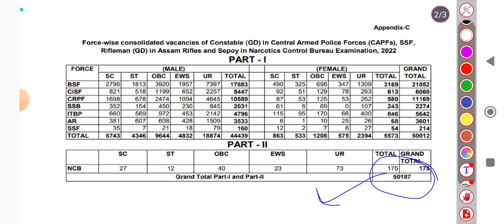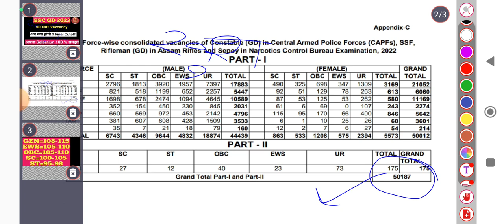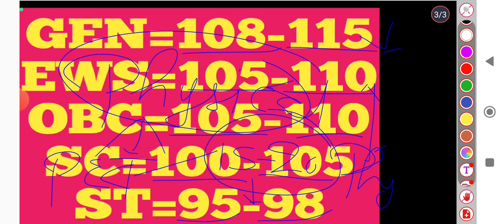SSC GD Result Latest Update 2023|SSC GD Cutoff latest Update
ssc gd
ssc
testbook
ssc gd cut off state wise
gd
ssc gd cut off after answer key
ssc gd cutoff
ssc gd 2023 final cutoff
ssc gd final cut off 2022 latest
ssc gd final cut off 2022 today
ssc gd cut 2022
gd cut off
ssc gd cut off 2023 rwa
ssc gd cut off 2023 after answer key
ssc gd 2022 final cut off post wise
ssc gd cut off kya rahegi 2023
ssc gd final cut off 2022 new update
ssc gd result date 2023
ssc gd safe score for physical
ssc gd pre cutoff 2023
ssc gd cut off marks
ssc gd 2023 cutoff
ssc gd 2023 expected cutoff
cutoff for ssc gd 2023
expected cutoff ssc gd 2023
ssc gd assam cut off 2023
ssc gd 2023 after answer key cut off
after answer key gd cut off 2023
gd cut off 2023 rwa
ssc gd cut off 2023 west bengal
ssc gd normalisation marks
ssc gd cut off kitna jayega
ssc gd safe score after answer key
ssc gd safe score for final selection
ssc gd cut off 2023 safe score
ssc gd 2023 safe attempt
ssc gd physical cut off 2023
ssc gd cut off 2023 rojgar with ankit
ssc gd ki cut off kinti jayegi
ssc gd 2022 safe score
ssc gd ki cut off kab aaegi
ssc gd ki cut off kinti jati hai
gd 2023
ssc gd cut off rojgar with ankit 2023
ssc gd merit 2023
ssc gd cut off state wise 2023
ssc gd cut off marks for final selection
ssc gd answer key update
ssc gd cutoff after answer key
ssc gd cut off 2023 ankit bhati
ssc gd 2023 safe score cut off
ssc gd answer key 2023 kab aayega
ssc adda247
ssc gd reasoning in hindi
expected cutoff ssc gd 2023 female
ssc gd cutoff up bihar
gd expected cut off 2023
ssc gd haryana uk cutoff
ssc gd ki cut off kitni jayegi 2023
ssc gd cut off 2023 tamil nadu
ssc gd cut off 2023 up
ssc adda247 ssc gd cut off 2023
ssc gd exam cutoff analysis
ssc gd cutoff by rojgar with ankit
ssc gd cutoff by ankit bhati sir
ssc gd cutoff by rwa
ssc gd cut off for physical
ss
ssc gd 2023 final cut off
ssc gurukul
ssc gd results 2022
ssc gd faine result 2022
ssc gd cut off bihar 2022
ssc gd 2023 answer key
ssc gd cut off obc up 2022
up cut off
ssc gd cut off 2023 kitna jayega
ssc gd passing marks
ssc gd ka cut off kitna jayega
ssc gd constable cut off state wise
ssc gd cut off kitni jayegi
ssc gd normalization number rank iq
ssc gd physical date 2023
ssc gd cutoff ankit bhati
ssc gd final cutoff by ankit bhati sir
ssc gd marks kaise count kare
ssc gd marks cut off 2023
ssc gd marks calculator
ssc gd 2023 normalization
ankit bhati cut off live
ssc gd real cut off 2023
ssc gd female cut off 2023
ssc gd male female cut off
ssc gd stateswise cut off 2023
ssc gd latest cutoff
sscgd_livecutoff
ssc gd answer key by climax20-20
sssc gd safe score 2023
ssc gd constable pft cut-off marks in telugu
ssc gd safe attempt
ssc gd safe cut off